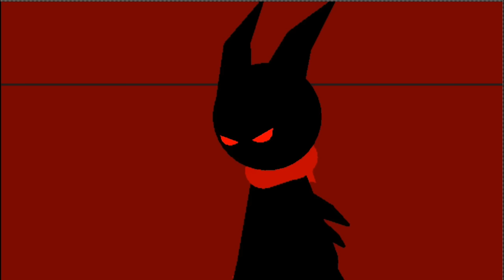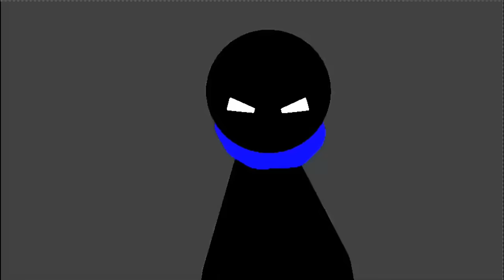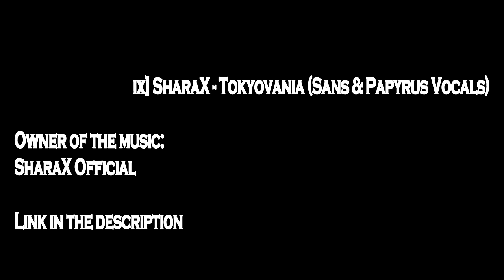Sticknodes - RHG 1# Kaido V.S Drane